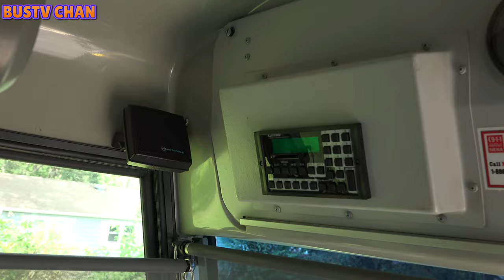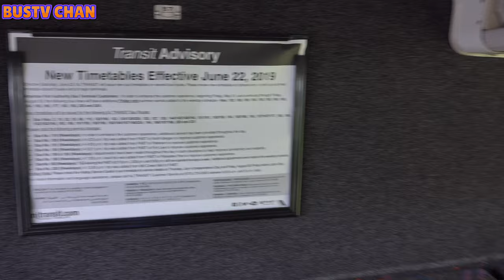STYLISH NJ TRANSIT MCI D4500 AT THE 2023 NJTHC BUS FESTIVAL TAKE A LOOK AT BUS 8316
WATCH AS THIS OLD RETIRED NJ TRANSIT TRANSIT MCI COACH BUS MODEL D4500 DEPARTS THE HISTORIC BUS FESTIVAL SPECIAL EVENT,  AND SEE THE A CLOSE UP AND PERSONAL LOOK AT THE INSIDE AND OUTSIDE OF THIS BEAUTIFUL COACH.

THIS IS A HISTORIC BUS PARADE IN HOWELL TOWNSHIP NJ ON US ROUTE 9 FEATUREING BUSES FROM THESE AGENCYS

THIS EVENT TAKES PLACE ONCE A YEAR AND IS HOSTED BY THE FRIENDS OF THE NEW JERSEY TRANSPORTATION HERITIGE CENTER, THEY OWN MANY OF THE BUSES SEEN IN THIS VIDEO, AND OTHER BUSES ARE OWNED BY OTHER INDIVIDUALS OR GROUPS.

PLEASE SUPPORT ME BUY LIKING AND SUBBING!

BECOME A BUSTVCHAN MEMBER TODAY!
GET TO SEE VIDEOS BEFORE ANYONE ELSE!
GET TO SEE IMAGES THAT NON-MEMBERS CAN NOT SEE!
SPECIAL CHAT WITH MEMBERS ONLY!
AND MUCH MORE!